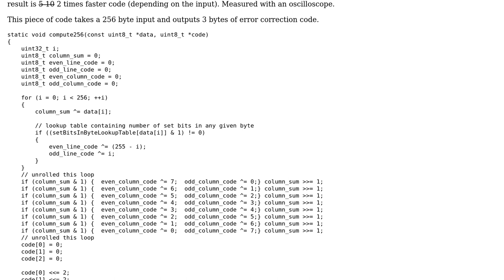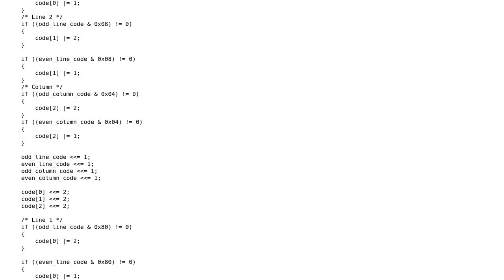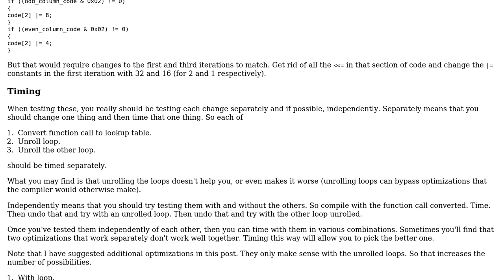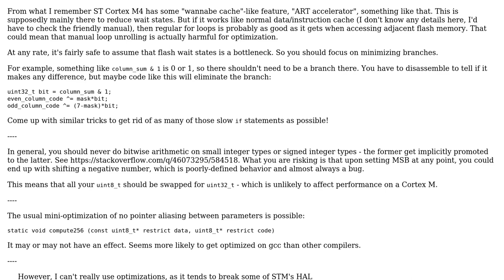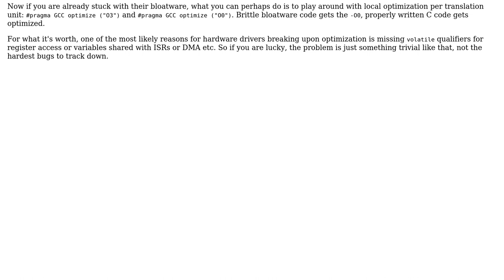Code Review: Software ECC embedded with a parallel NAND Flash interface (3 Solutions!!)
Code Review: Software ECC embedded with a parallel NAND Flash interface

With thanks & praise to God, and with thanks to the many people who have made this project possible! | Content (except music & images) licensed under CC BY-SA | Music | Images & others | With thanks to user Paul Jon user mdfst13 user Lundin user G. Sliepen and the Stack Exchange Network Trademarks are property of their respective owners. You are responsible for your own actions.